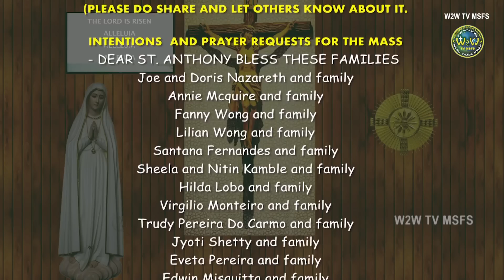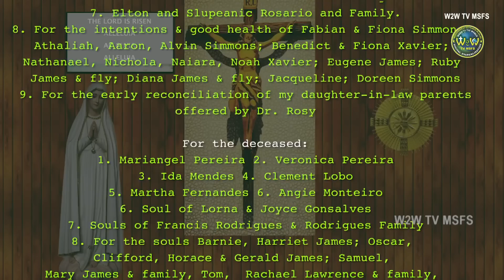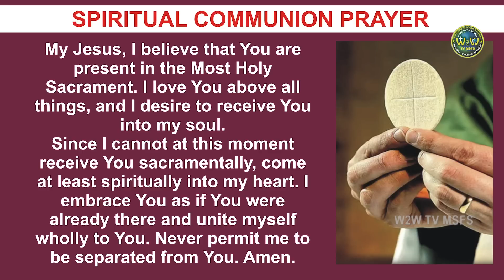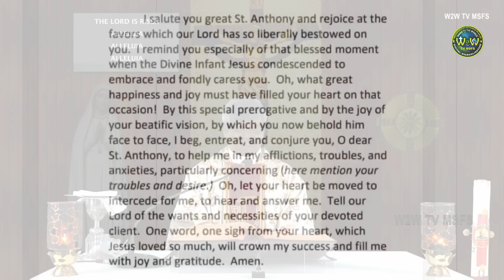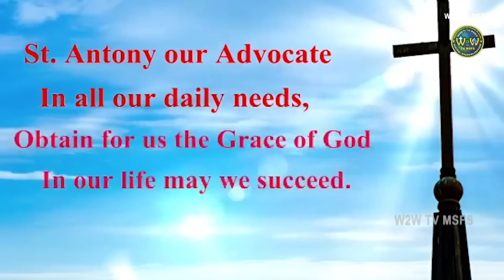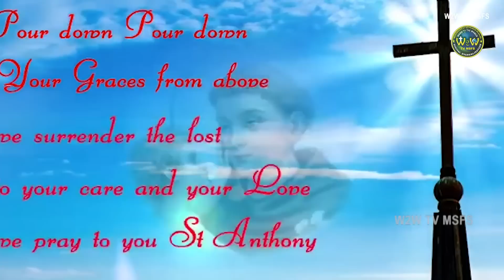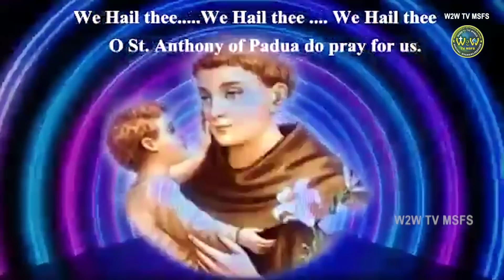FRIDAY HOLY MASS | DAY 4 TREZENA OF ST ANTHONY OF PADUA | 3 JUNE 2022 | Fr Albert Fernandes MSFS